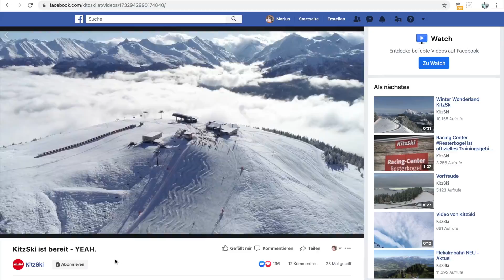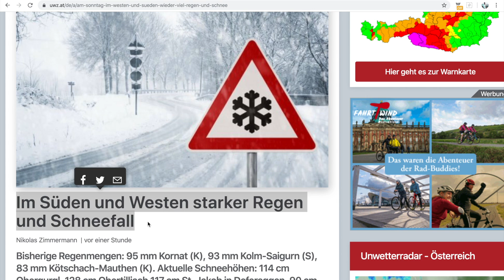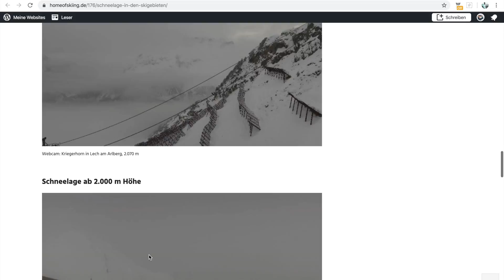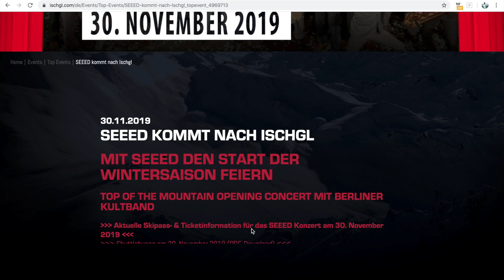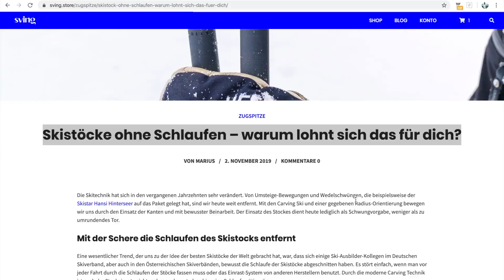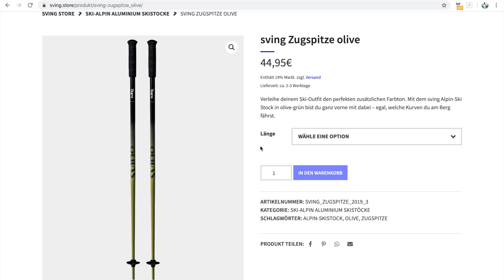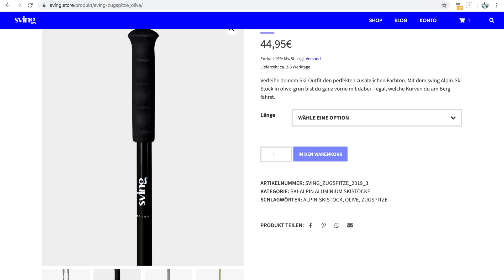Endlich: 5 Nicht-Gletscher Skigebiete eröffnen Saison 19/20 im Snowvember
Der Snowvember 2019 geht in die Geschichte ein - über 120cm Neuschnee in manchen Orten. Strassensperrungen, Lawinensprengungen. Zeit, dass auch die Nicht-Gletscher-Skigebiete die Saison eröffnen. Und: Neue Skistöcke

► Gib eine Daumenbewertung ab - so erhalte ich schnelles Feedback! 👍
► Äußere Anregungen, Kritik oder Feedback in den Kommentaren - so kann ich besser werden! 📫
► Schau dir meine Ausrüstung und Reisetipps in der Beschreibung an 🧳

Und damit:
Servus und herzlich Willkommen zu meinem Ski-Update in dem ich dir immer sonntags die wichtigsten News rund um den besten Sport der Welt zusammenstelle. Heute ist Sonntag, der 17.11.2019, wir sind Mitten im Snowvember und die ersten Neuschnee-Alarme schlagen an. Eigentlich wollte ich heute in Obergurgl stehen und euch über den Neuschnee und die aktuellen Verhältnisse berichten. Aber keine Chance: Die Straßen dort hoch sind komplett gesperrt: zu viel Schnee. Deshalb gibt es das heutige Ski-Update aus Innsbruck.

Eröffnete Nicht-Gletscher-Skigebiete:
Gurgl 14.11.
Silvretta Montafon 14.11.
Kitzbühel 16.11.
Planai Schladming 15.11.
Reiteralm 15.11.

Hochfügen ab 23.11.
Kühtai 29.11.
Arlberg 29.11.
Ischgl 28.11.
Obertauern 30.11.

Dass unsere erste Serie den Namen Zugspitze trägt, könnte nicht wegweisender sein. Der höchste Berg Deutschlands besticht durch seine Schönheit, seine ausgeprägte Vegetation und sein Farbspektrum. Von Deutschland aus reicht sein Bekanntheitsgrad in die ganze Welt.

Das ebnet den Weg für unsere erste Produktfamilie. Wir wünschen dir viel Spaß bei der Auswahl der perfekten Farbe & Länge.

Eines ist sicher: Du wirst mit diesen Skistöcken faszinierende Momente erleben!

MEIN SKi-ALPIN EQUIPMENT 2019/20 (*) 🎿

► LIEBLINGS-SKI (nach meinen Tests)
Allmountain-Ski (Performance)
Allmountain-Ski (Ostern)

► BASE-LAYER
Oberkörper lang
Beine ¾

MEINE LIEBLINGS-SKIORTE (UND HOTELS) (*) 🏨

Schon gesehen?

Bei der Erstellung der Inhalte werde ich durch meinen langjährigen Freund und Geschäftspartner Bastian Brutzer unterstützt. Seine - überaus sehenswerten - Kanäle findest du hier

VIELEN DANK FÜR DEINE AUFMERKSAMKEIT - ICH BIN SEHR DANKBAR, DASS DU MEINEM KANAL FOLGST!